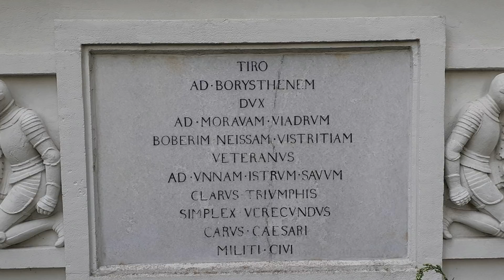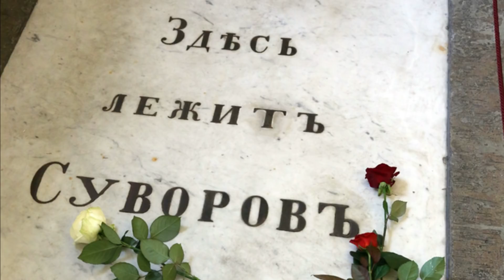Какие три слова повелел Суворов выбить на своей могиле?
Александр Васильевич Суворов не проиграл ни одного сражения. Какие три слова он повелел выбить на надгробии своей могилы? И была ли выполнена его воля?

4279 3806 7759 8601 - карта Сбера.
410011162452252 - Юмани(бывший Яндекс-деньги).